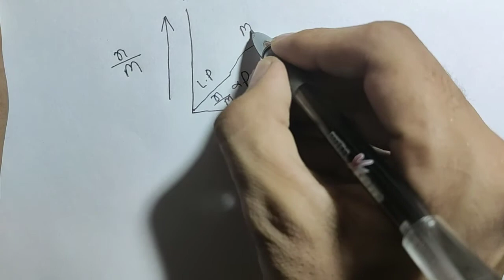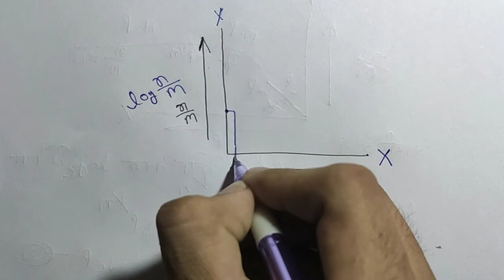🤔 अधिशोषण समतापी वक्र/फ्राएंडलिक अधिशोषण समतापी वक्र 🤔 /Chemistry class 12th chapter 5 पृष्ठ रसायन /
Welcome friends.
In your YouTube channel Study With Your Friend.
This channel is not created not only taking aim of any one subject but also 5 subjects as Physics Chemistry Maths English .

This channel is for those students who do not go to school tution classes due to some problems .

As girls hardly go to tution being a girl they can study here freely.

Please support guyes who are interested to study with a friend not a teacher.

Best of luck from the side of Lucky Your Friend...

         📝 Jai Hind !  📝

Learn Not Remember.